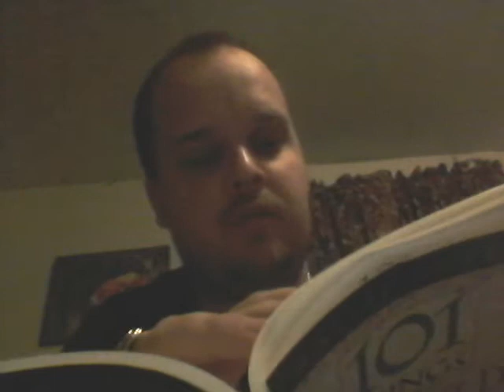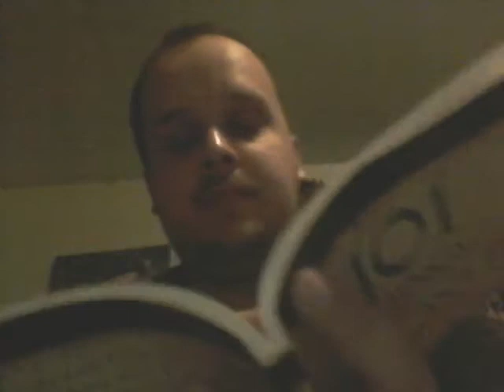101 things god can't do ep. 47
Close to the big 50.